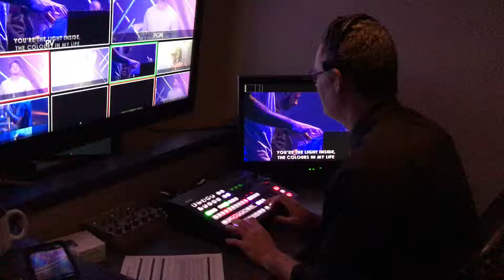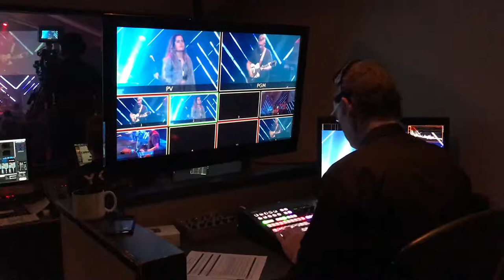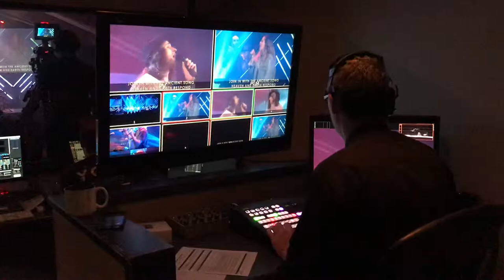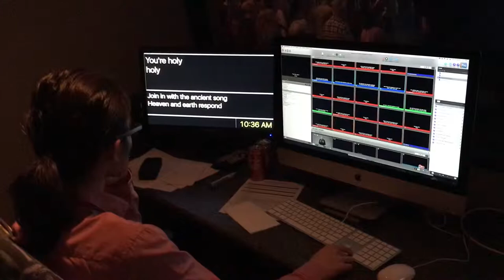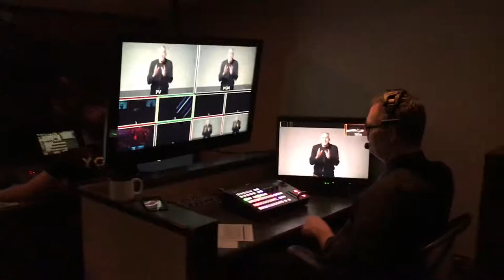Behind the scenes: Production Booth Central Community Church